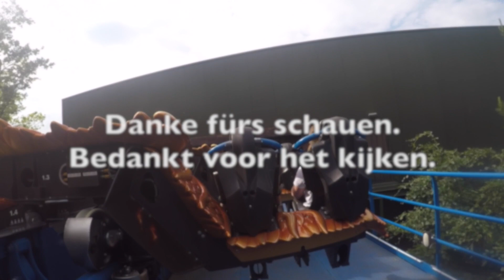Fenix Right Site Pov~Toverland 2024.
Ey Leute, was geht EelementriXx hier und so .Willkommen auf mein Kanal bzw. neues video von mir.
Hey guys, what's up with EelementriXx here and such.
Facts & Figures

Fabrikant: Bolliger & Mabillard
Höhe: 40 Meter
Kapazität: 24 Personen pro Zug
Länge: 813 Meter
Geschwindigkeit: 95 km/h
Dauer: 105 Sekunden
Baujahr: 2018
Folgt mir doch mal auf Instagram:
 / elmentrixx